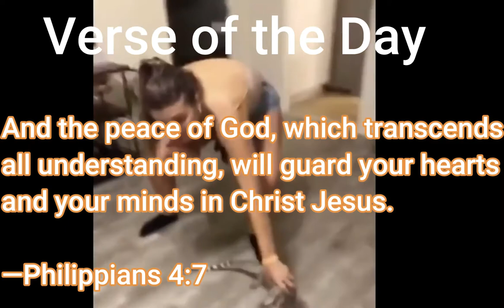Philippians 4:7 - Verse of the Day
And the peace of God, which transcends all understanding, will guard your hearts and your minds in Christ Jesus.